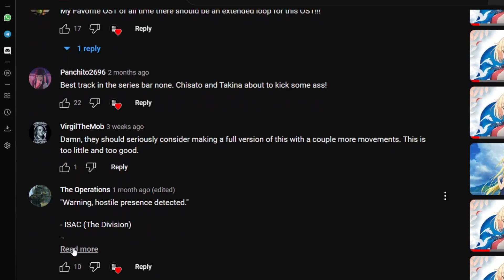"Use this song while you are Playing Decaying Winter"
LYCORIS RECOIL MIKA IN DECAYING WINTER NO WAY ALAN INSITITUE IS REAL WHAT AMBAUTUK AMBA-